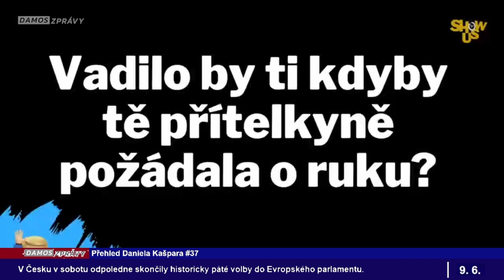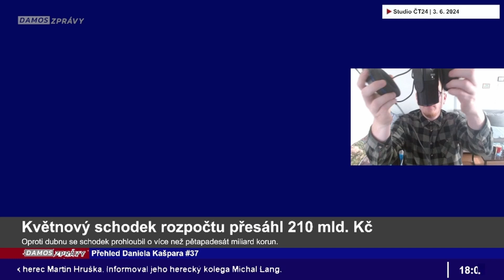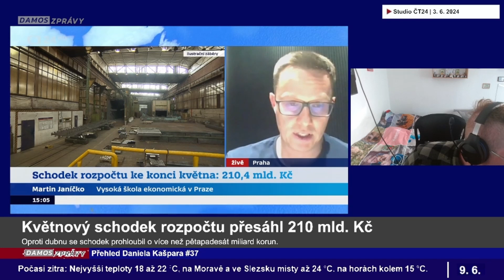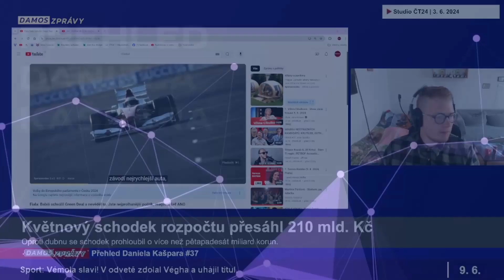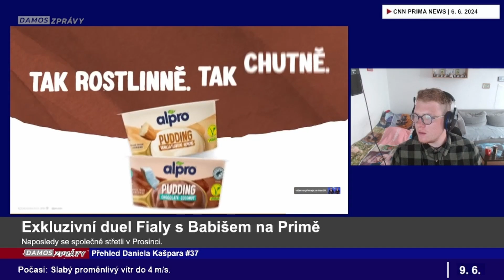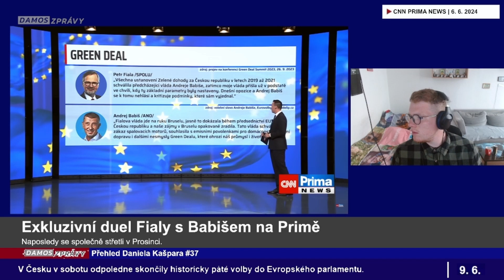Exkluzivní duel Fialy a Babiše - Kdo si vedl lépe? Květnový schodek! Přehled Daniela Kašpara #37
Daniel Kašpar vás provede tím nejdůležitějším v uplynulém týdnu!
A co vás čeká?
- Květnový schodek rozpočtu přesáhl 210 mld. Kč - kde šetřit?
- Exkluzivní duel Fialy s Babišem na Primě – Kdo si vedl lépe?

      00:00 - Úvodní znělka
      00:30 - Úvodní slovo
      00:36 - Co nás čeká?
      02:33 - 1. Téma: Květnový schodek rozpočtu přesáhl 210 mld. Kč.
      03:21 - Rozhovor (M. Janíček)
      11:20 - 2. Téma: Exkluzivní duel Fialy s Babišem na Primě!
      12:11 - Rozhovor (P. Fiala a A. Babiš)
 01:00:18 - Rozloučení
 01:00:35 - Závěrečná znělka

❤️ ODEBÍREJ: @damoszpravy